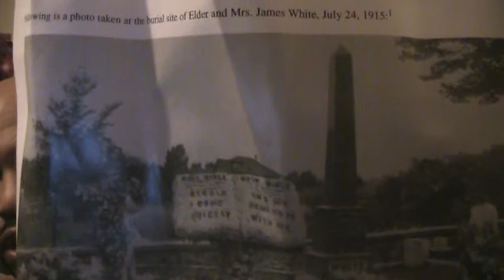Obelisk on Ellen White's grave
Obelisk on the grave of Ellen White where you can see pictures of her funeral where the obelisk was already there.  A true prophet would not be buried under the SUN GOD's symbol